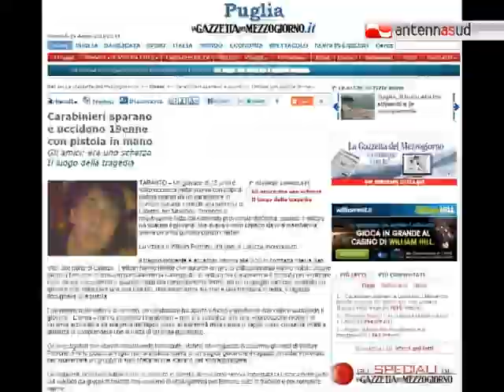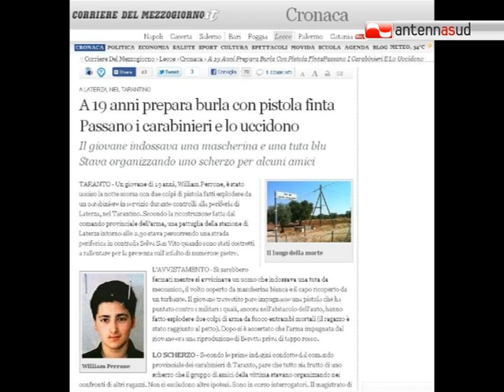TG 24.08.11 Laterza, ragazzo 19enne ucciso da carabiniere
Voleva fare uno scherzo ad una coppia di amici. La lo scherzo è finito in tragedia. William Perrone, 19enne di Laterza, è stato ucciso alla periferia del paese da colpi di pistola sparati da un carabiniere.